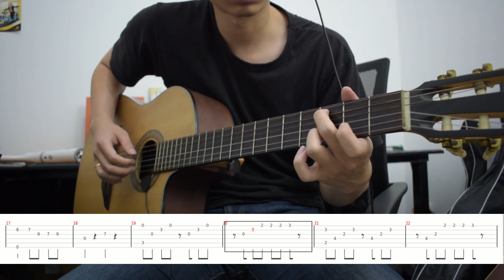Dan - Sheila On 7 (Fingerstyle+TAB)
Dapatkan gitar Galena disini WA : 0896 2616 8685

Semoga bermanfaat